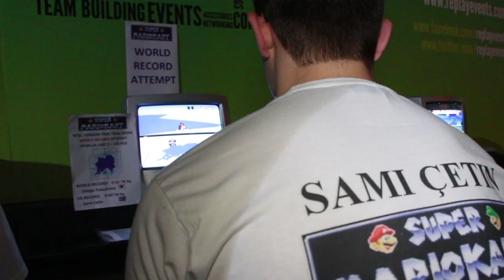Super Mario Kart - Record Breaking Tips with Sami Cetin (Wii U/SNES)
UK record holder Sami Cetin gives his expert tips for playing Time Trial in Super Mario Kart for the Super Nintendo Entertainment System.

Filmed live at Eurogamer Expo 2013.

Super Mario Kart will release on Nintendo eShop as a Wii U Virtual Console title on 27th March 2014. As part of a promotion to celebrate both this legendary title and Mario Kart 8, fans who purchase Super Mario Kart until June 30th 2014 can get a discount of £5.49 on Mario Kart 8 if they purchase it on Nintendo eShop from the release of the game until June 30th, 2014, providing the purchase takes place on the same Wii U console.